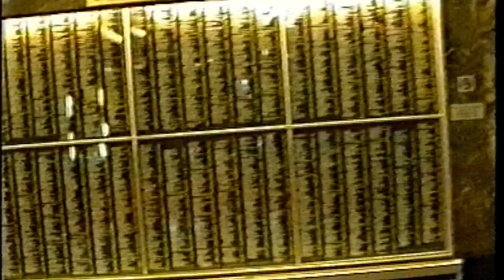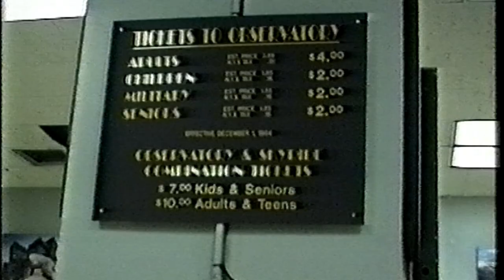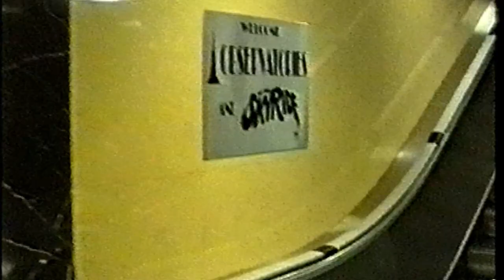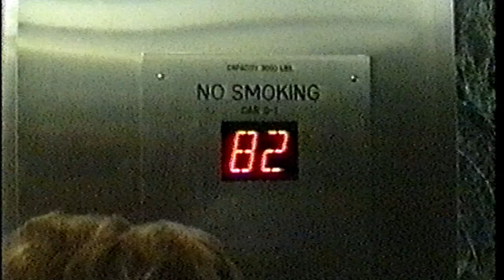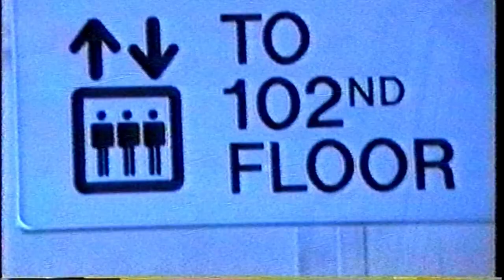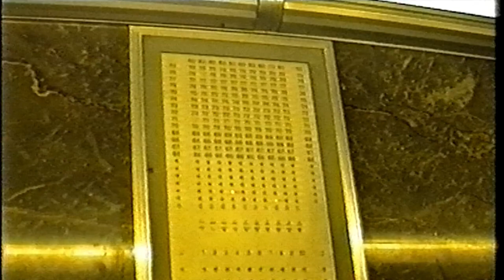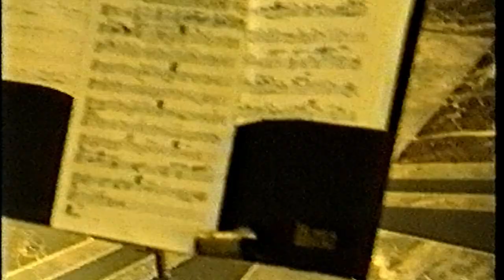Empire State Building - 1995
Video of my visit to this building in New York in 1995
Pár starých záběrů z této newyorské výškové budovy.
Dříve byla možnost pohybovat se celkem neomezeně po přízemí, což v současnosti bohužel již nelze. Při vstupu vás nasměrují přímo po chodbě do výtahů a šupajdá nahoru. Patrně opatření po útocích na Světové centrum v září 2001. Jelikož se ovšem v době natáčení psal rok 1995, vy si můžete tyto přízemní prostory prohlédnout, samozřejmě pojedeme nahoru a na závěr poslechnout koncert neznámé kapely, hrající na chodbě výborný americký jazz.
Víte že i do této budovy v minulosti narazilo letadlo ?
A že v nejhornějším patře měla být ve 30.letech nástupní stanice vzducholodí ?
O tom a jiných zajímavostech se dočtete ZDE:
Ve střihu použita skladba : Canal 3 od Quincas Moreira